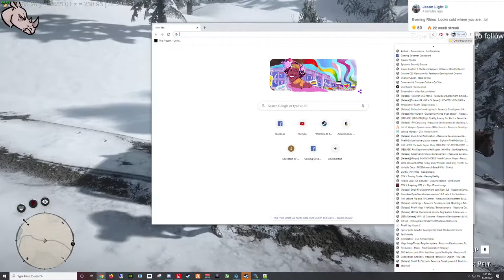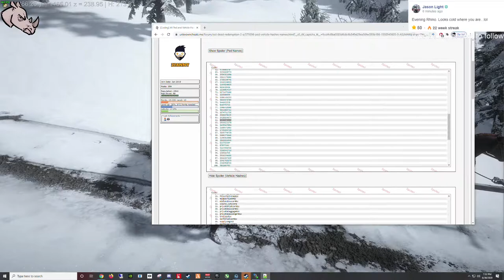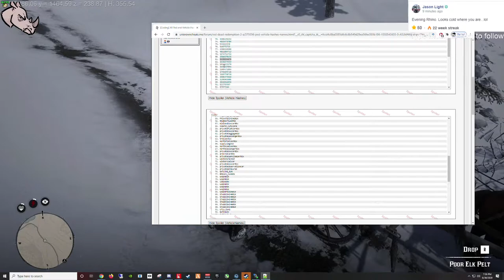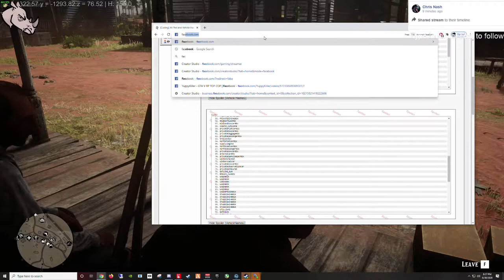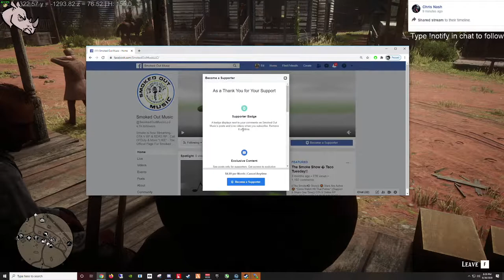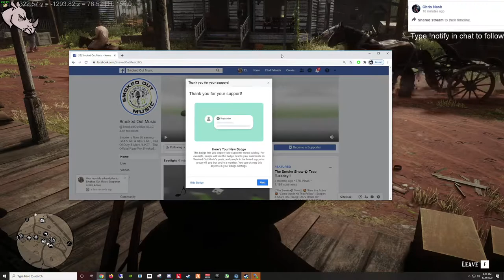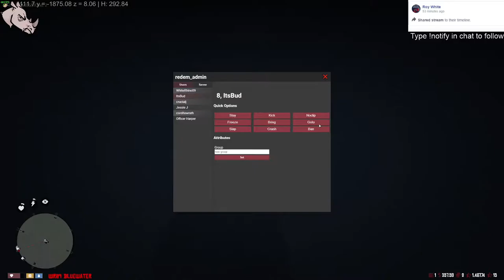RedM - Red Dead RP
[PC/ENG] RedDeadR:2 WR09 BlueWater RP Server - New

This is Red Dead Redemption 2 being played on a RedM Server with added mods, find out about joining in the Discord !

*Intro, end, and, background music is all licensed.*

My Streaming PC Build

RAM - 8GB

Capture Card - Elgato 4kPRO MK.2

Software - OBS , Stream Deck

WebCams - 2x Logitech 922